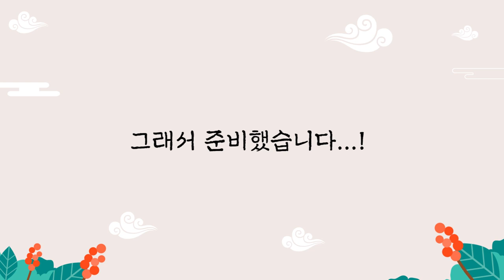굿할때 소와 돼지를 세우는 이유 / 굿할때 하는 행동들의 이유에 대해 여쭤봤습니다 !! [인천점집 만수암]